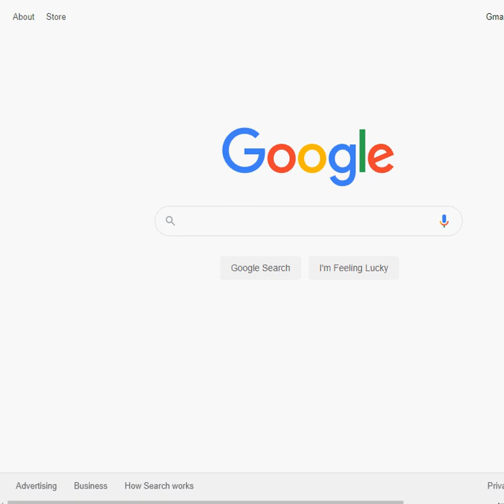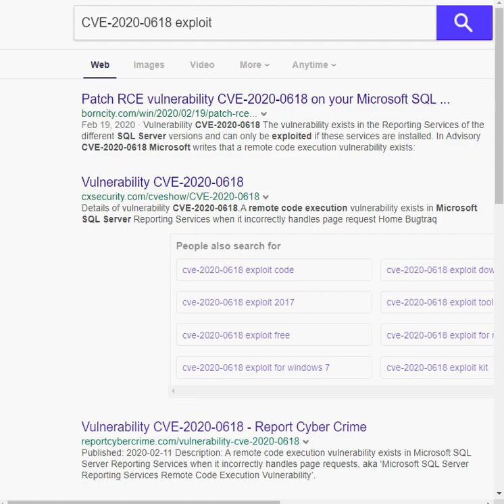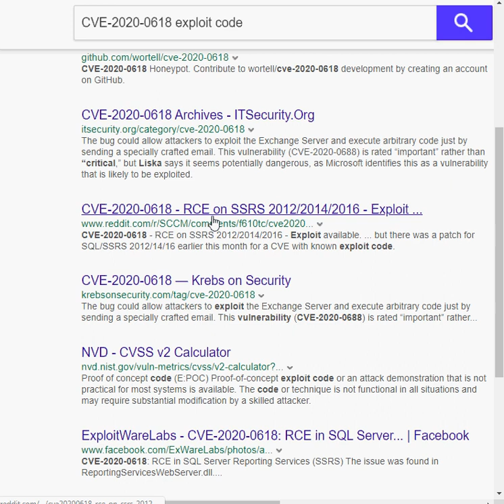Google Dork: Search for SSRS servers vulnerable to RCE (CVE-2020-0618)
Google Dork to Search for SSRS servers vulnerable to RCE (CVE-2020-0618).
Dork: inurl:ReportViewer.aspx . .